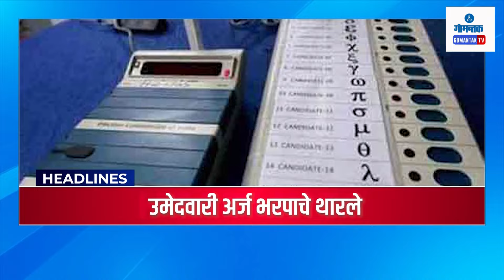GOMANTAK TODAY BULLETIN LIVE | 15-04-2024 | GOA NEWS | GOA LATEST UPDATES | GOMANTAK TV